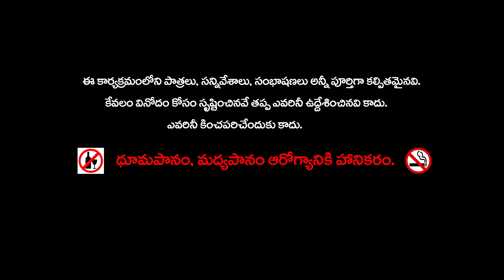TELUGU STORIES - బూడిద తాడు MORAL STORY